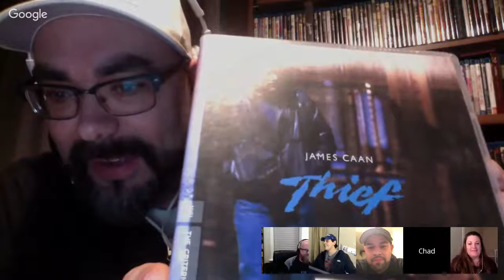Midway Radio (Episode 14) - Andre Vasquez aka Prime